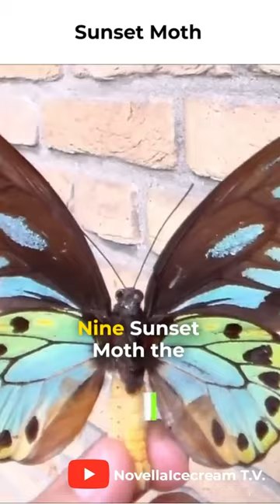madagascar moths nature